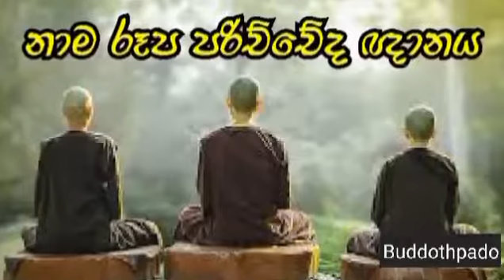පැය.14 දේශනාව 4(නාම රූප පරිච්ඡේද ඥානය)| Buddothpado Aryanwahanse